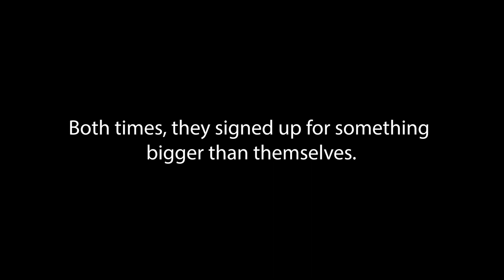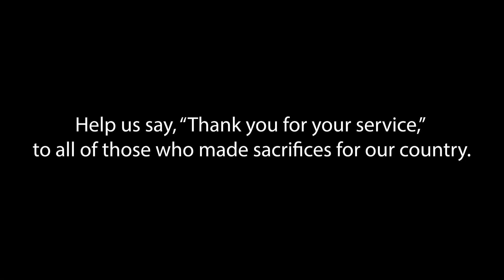Veterans Day 2021